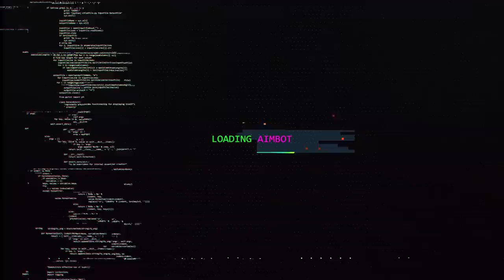A SNIPER SECRETA DO COD MW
Me segue no insta 📸: @felipeiraa